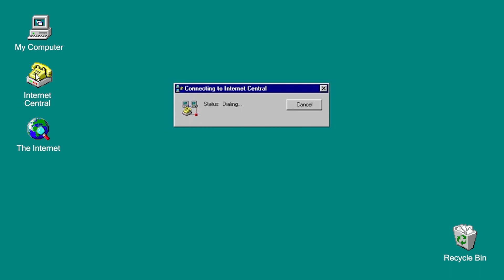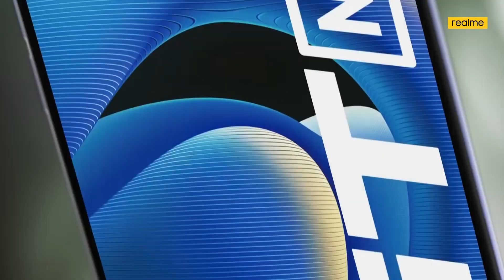GIVEAWAY THR Berkah Ramadhan Berhadiah realme GT NEO 2!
PENGUMUMAN PEMENANG!

Ini dia daftar pemenang giveaway sebelumnya yang berhasil mendapatkan hadiah berupa voucher belanja Tokopedia @100.000.
1. Didik Kureza
2. Ryuzaki Shido
3. Not Available
4. Jyotis Bintang
5. Rontzy

Lakukan konfirmasi ke email redaksi[at]kotakgame[dot]com paling lambat Minggu, 17 April 2022, jam 23.59 WIB dengan informasi Nama Lengkap, Email & Nomor Telepon yang bisa dihubungi!

Kali ini, dalam giveaway April, bertepatan dengan momen Ramadan atau bulan puasa, tema yang diangkat adalah THR (Tebak Harga Ramadan).

🎁🎁 Hadiah kali ini adalah smartphone realme GT NEO 2 untuk satu orang pemenang!

Hadiah HP realme GT NEO 2 ini adalah HP yang digunakan ketika direview oleh KotakGame di

👉 Jawab pertanyaanPada giveaway ini, kamu hanya perlu menebak harga skin hero Mobile Legends: Bang Bang yang ada di dalam video, guys!” Berikan jawaban di kolom komentar video ini disertai nama dan email kamu yang aktif yah serta hashtag gameraktif !

🏆 Pemenang, akan ditentukan secara acak kepada GAMER AKTIF yang sering nonton video di Channel KotakGame dan tentunya untuk kamu GAMER yang AKTIF memberikan KOMENTAR di video-video KotakGame.

💁‍♀️ TIPS MENANG = JADI GAMER AKTIF!

Berikan komentar di video di channel YouTube KotakGame dengan menyertakan email (format: alamat_email[at]domain_email[dot]com) serta hashtag gameraktif.

Email akan digunakan untuk menghubungi kalau kamu terpilih sebagai pemenang. Semakin aktif memberikan komentar maka kesempatan menang semakin besar.

- Mau jadi Pro Player Apex Legends Mobile? Ini Settingan HP Menurut Bang Jago NXL Wolfpack [Part 2/5] -

- Laptop Core i9 Kok Gak Sampe 20 Juta? Kok Bisa? [Review Acer Nitro 5 Intel® Core™ i9 Processor]

- Laptop OLED 4K, Paket Lengkap untuk Kerja + Hiburan Paling Puas! [Review ASUS Vivobook Pro 16X OLED]